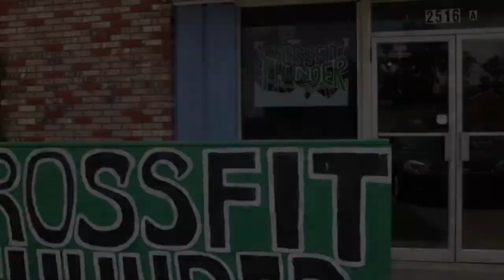Armstrong Local Programming: Healthy Lifestyles - Roller Girls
Huntington, WV: In this edition of Healthy Lifestyles, Matthew and Kellie visit the Jewel City Roller Girls and Crossfit Thunder.